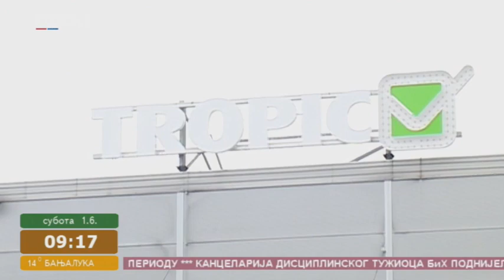GRADIŠKA-NOVI TROPIC CENTAR-RTRS Vikend jutro 01.06.2019.